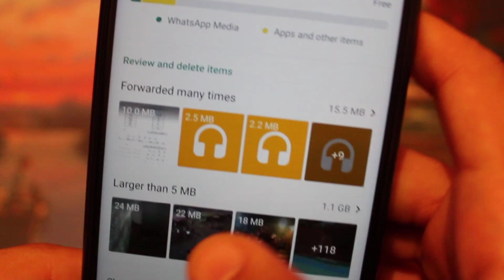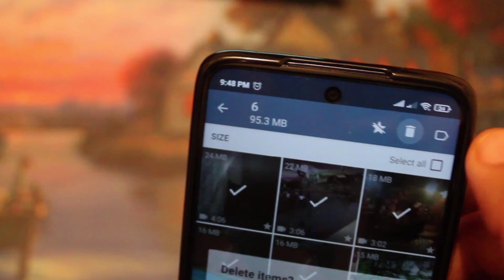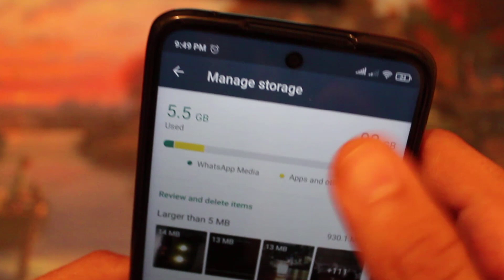ميزة مخفية لا يعلمها الجميع للتخلص من مساحة التخزين الممتلئة على هاتفك باستعمال تطبيق الواتساب فقط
ستجد آلاف الصور ومقاطع الفيديو متبادلة من التطبيق ، من هذه الناحية تشكل مساحة تخزين الواتساب الكبيرة مزعجة للغاية لمستخدمين الهواتف و الأجهزة ذات المساحة المحدودة ، الشيء الذي قد يؤدي إلى ظهور علامة " امتلاء المساحة " سريعا في مثل هذه الانواع من الهواتف ، بطبيعة الحال يمكنك وضع علامة تحديد كل هذه العناصر بضغطة واحدة و حذفها بسهولة ، لكن ماذا لو أخبرتك أن الواتساب يوفر طريقة أفضل لإدارة الملفات المخزنة داخل التطبيق لحذفها بطريقة متقدمة نوعا ما ، في الحقيقة يتوفر التطبيق على أداة مخفية لإدارة ملفات التخزين ، تتيح للمستخدمين حذف الصور أو مقاطع الفيديو من محادثات  محددة ، و تتيح أيضا عزل العناصر الوحيدة التي تملأ مساحة التخزين و تحديدها لحذفها كاملة

طريقة حل مشكلة الذاكرة ممتلئة لجميع هواتف سامسونج

حل مشكلة مساحة التخزين غير كافية

ذاكرة الهاتف ممتلئة ولكنها فارغة سامسونج

مساحة التخزين في الايفون ممتلئة

كيفية تفريغ ذاكرة الهاتف سامسونج

الذاكرة ممتلئة وهي فارغة

مشكلة المساحة في هواوي

حل مشكلة امتلاء الذاكرة في السامسونج